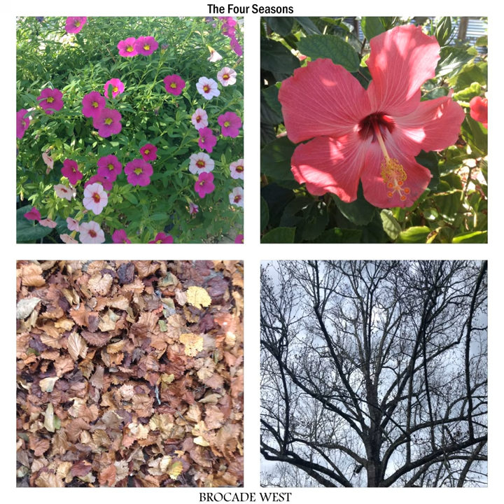Autumn 1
Autumn 1 · Brocade West